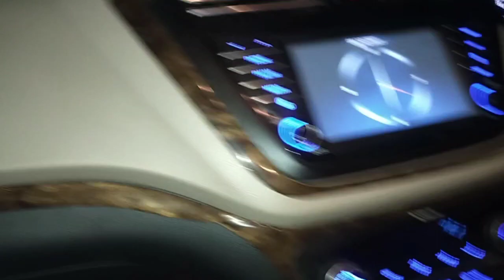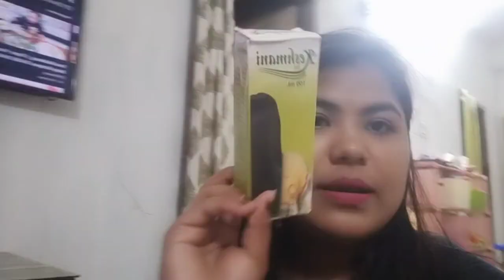Abhi kow doctor now lana tangbai// Boro vlog.